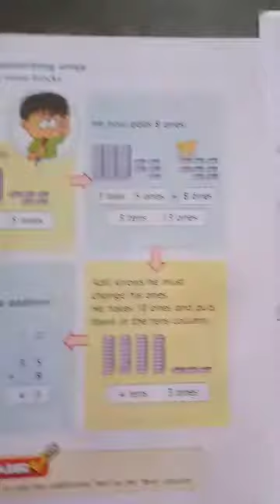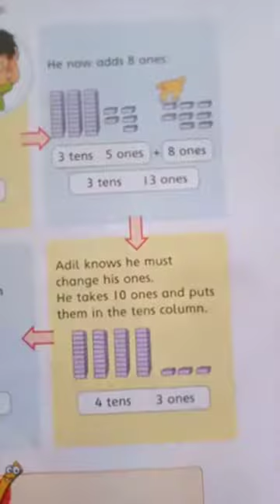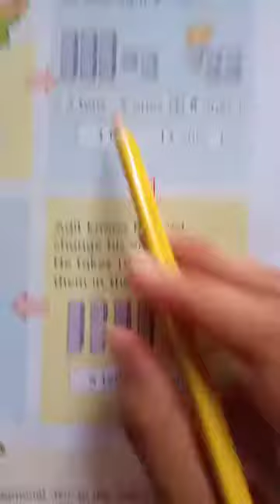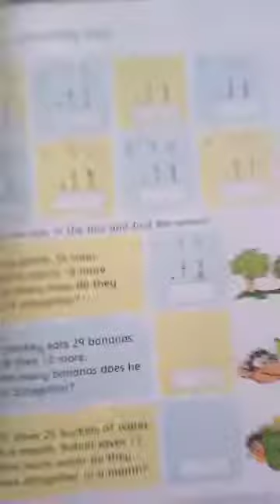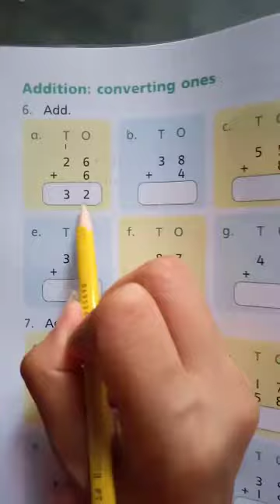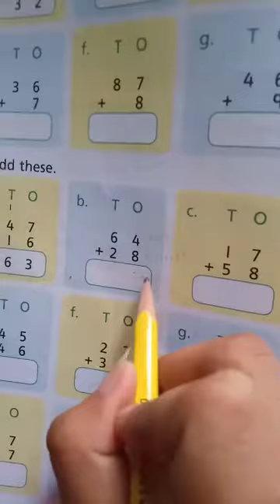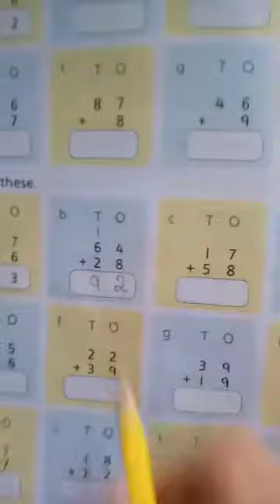Grade 2 Maths week 13